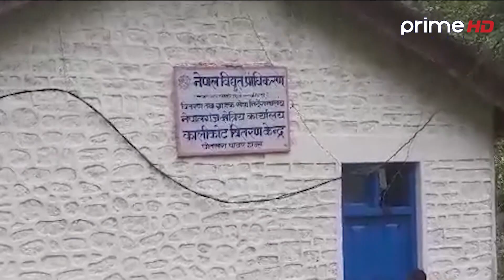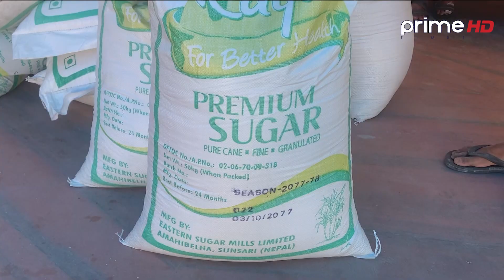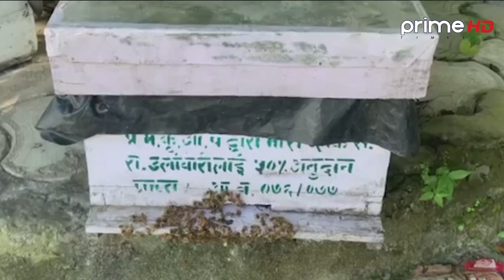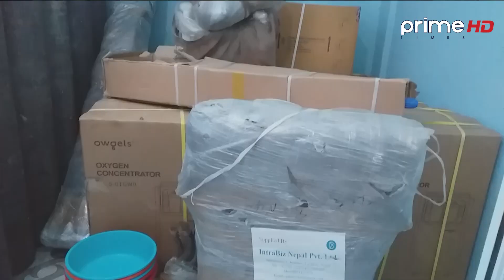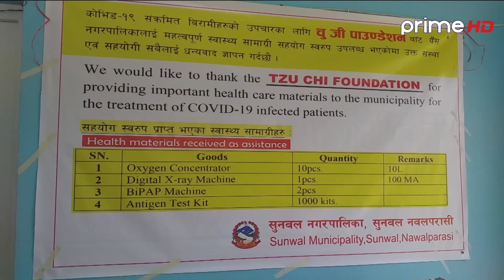प्रदेश समाचार साउन २२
Program: प्रदेश समाचार
News Readers: Dristybani Dhital
Video By: Prime Times Television (HD)
More Useful Links :